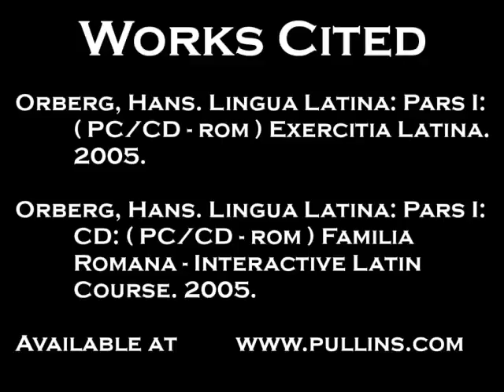Lingua - 41.4 - Reading Tutorial